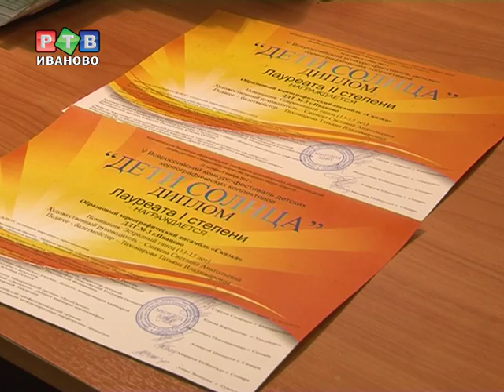Еще одна "сказочная" победа